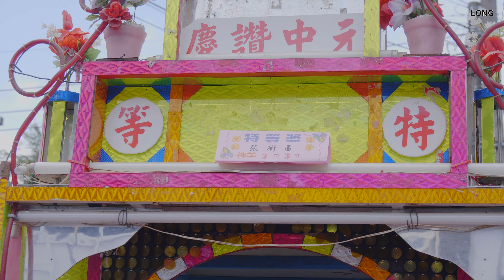台灣廟會【神豬辣妹 誠心誠意】2020關西太和宮慶贊中元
2020新竹縣關西太和宮慶贊中元神豬羊祭典